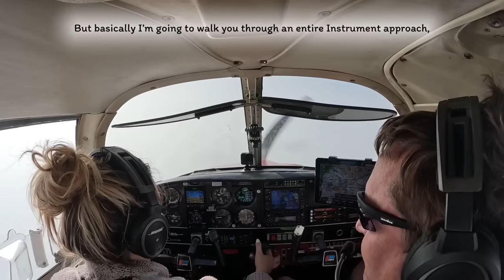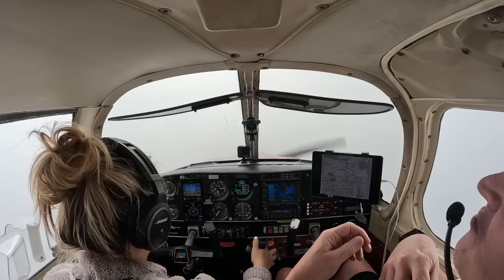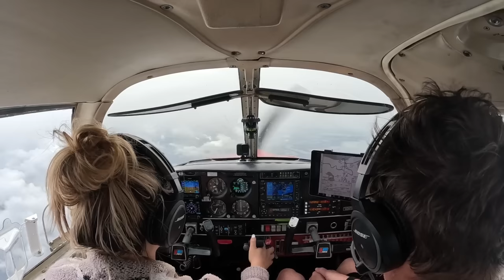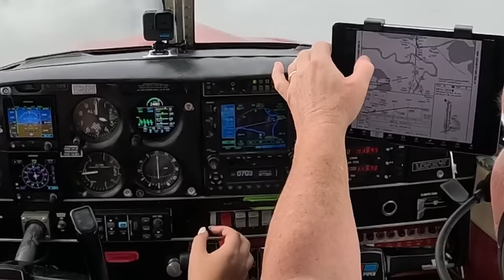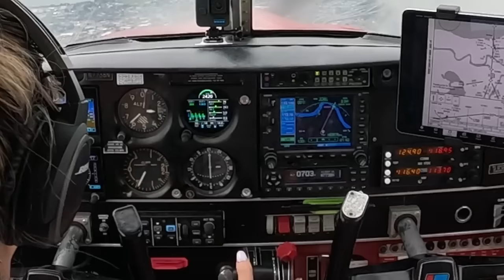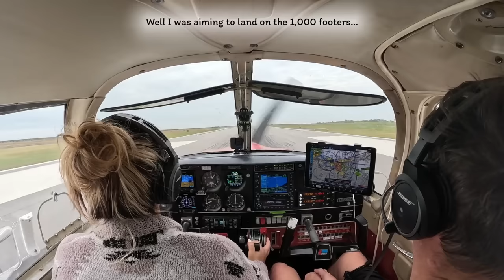Flying Blind! Instrument Approach New Orleans!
Watch as I fly an entire instrument approach in to New Orleans on a cloudy afternoon. My airplane is a 1968 Piper Cherokee 180.

Thanks to all of you for keeping me in the air by watching my videos, leaving comments and interacting! Here are other ways you can help:

Buying my book to read about my journey: